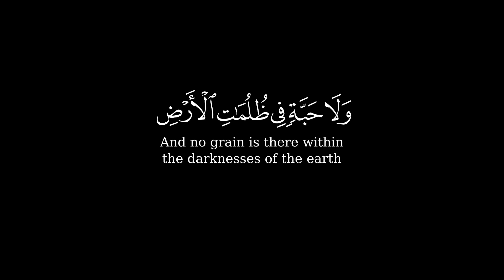وَمَا تَسۡقُطُ مِن وَرَقَةٍ إِلَّا یَعۡلَمُهَا🌿 كروم سوداء للتصميم قرآن🌿 القارئ محمد صديق المنشاوي 🌿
{ ۞ وَعِندَهُۥ مَفَاتِحُ ٱلۡغَیۡبِ لَا یَعۡلَمُهَاۤ إِلَّا هُوَۚ وَیَعۡلَمُ مَا فِی ٱلۡبَرِّ وَٱلۡبَحۡرِۚ وَمَا تَسۡقُطُ مِن وَرَقَةٍ إِلَّا یَعۡلَمُهَا وَلَا حَبَّةࣲ فِی ظُلُمَـٰتِ ٱلۡأَرۡضِ وَلَا رَطۡبࣲ وَلَا یَابِسٍ إِلَّا فِی كِتَـٰبࣲ مُّبِینࣲ }
[سُورَةُ الأَنۡعَامِ: ٥٩]
صـــلوا ؏ الحبيب🖤ﷺ❥םבםב❥ﷺ🤍
تلاوة هادئة تريح القلب والعقل💙 | القارئ